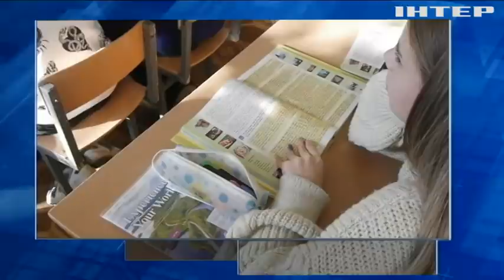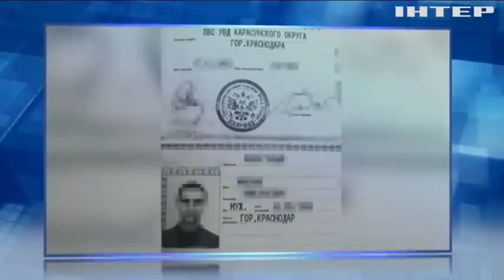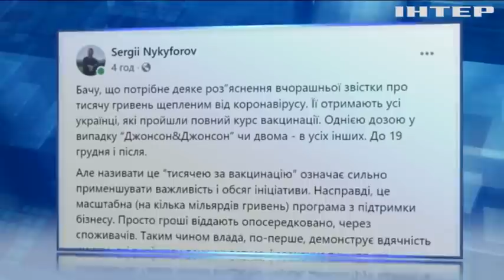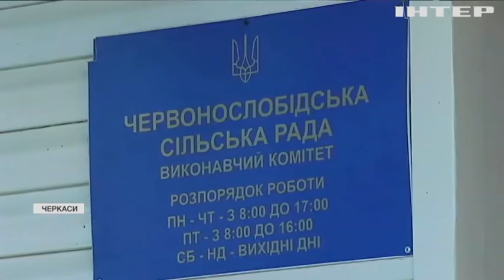Подробности 20.00, выпуск за 16 ноября 2021 года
Дивіться у випуску:
Ангела Меркель та Олександр Лукашенко спілкувались телефоном через мігрантську кризу.
20 "слуг" офіційно увійшли у міжфракційне об'єднання Дмитра Разумкова.
Тисяча гривень за щеплення: чи заохотить українців до імунізації такий крок?